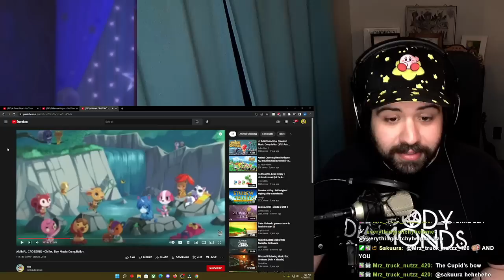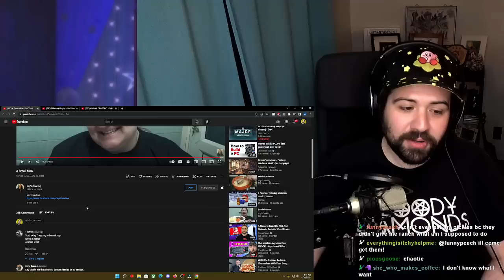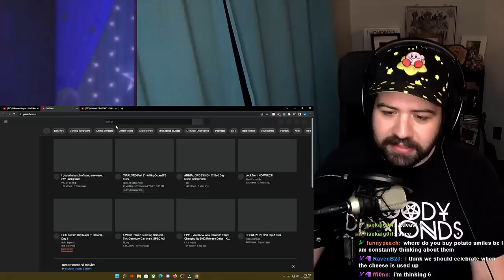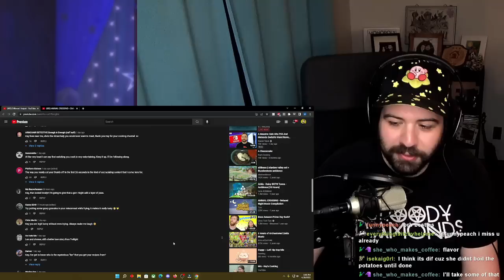Kay's Cooking called THIS a Hotpot?